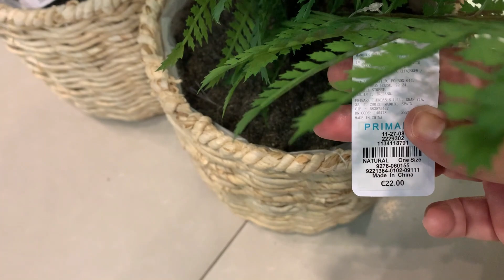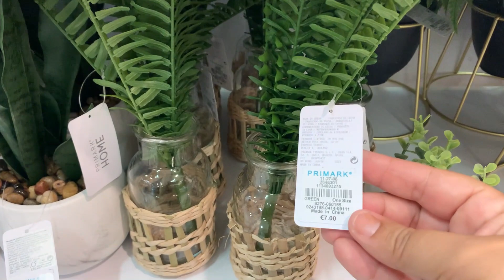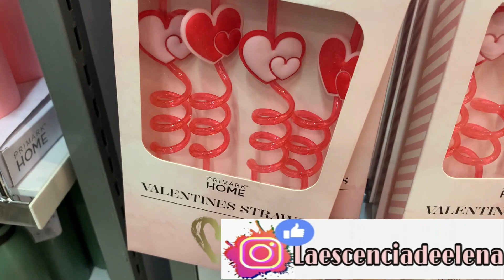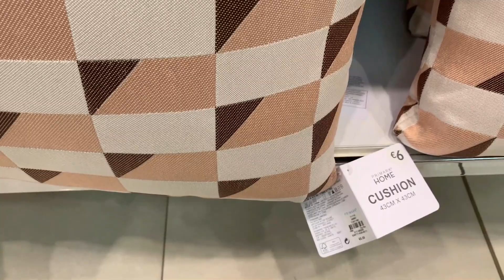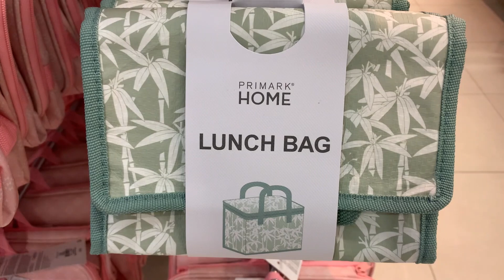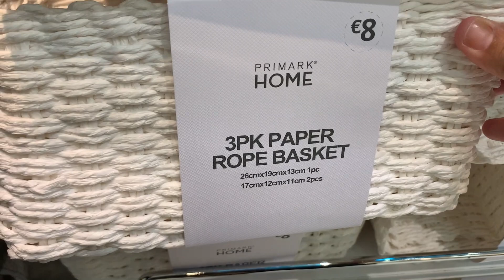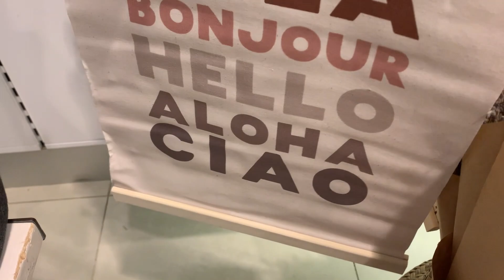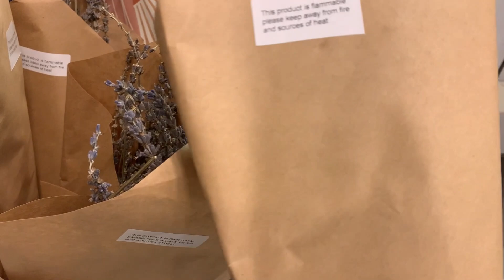PRIMARK🔴NOVEDADES🔥DECORACION 🏠 HOME PRIMAVERA 🌼2021🌼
Hola mi gente preciosa, hoy en el canal un video de primark, novedades de la seccion de decoracion para nuestro hogar, home de primarque va llegando en este mes de Abril, para esta primavera 2021